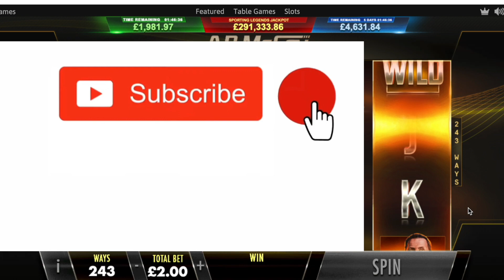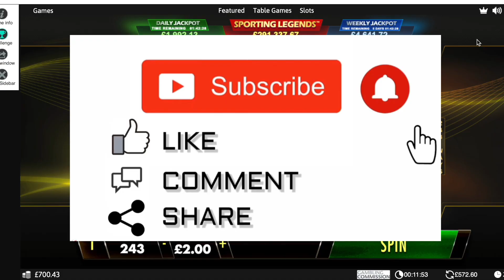AP Mccoy sporting legends - Massive Mega big win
unbelievable session on AP Mccoy sporting legends really pays out here and gives us a Massive Mega big win